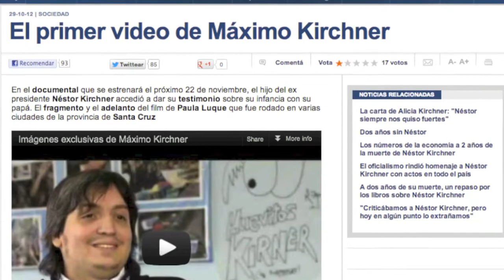Néstor Kirchner: ¿el padre de la patria?